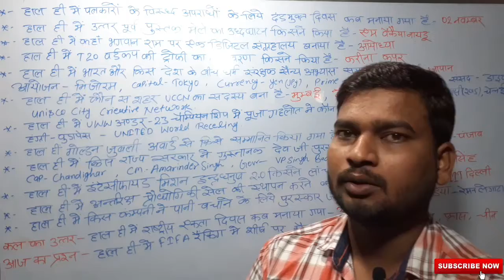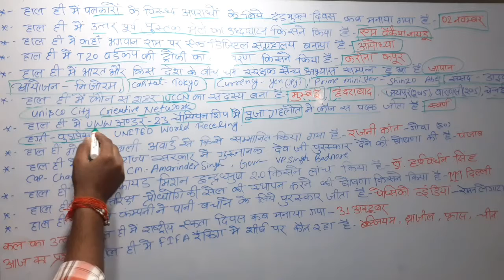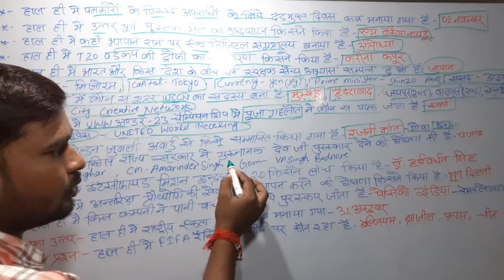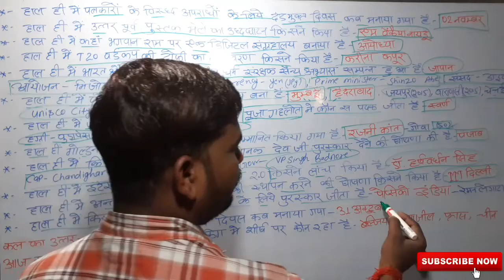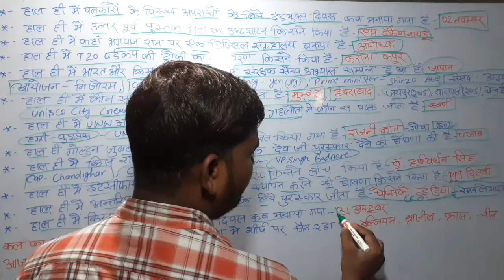03 Nov Current Affairs, Daily Current Affairs, Important questions from exam point of view